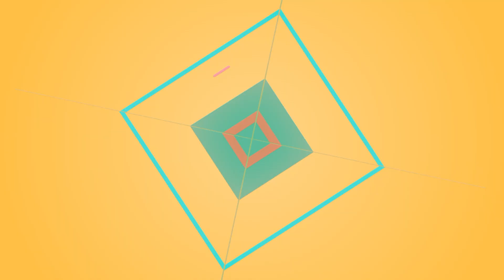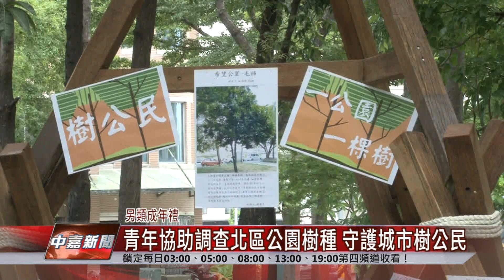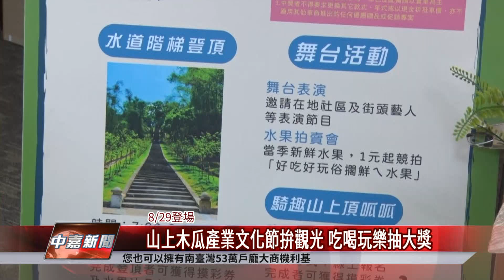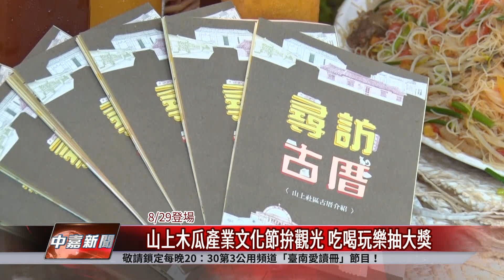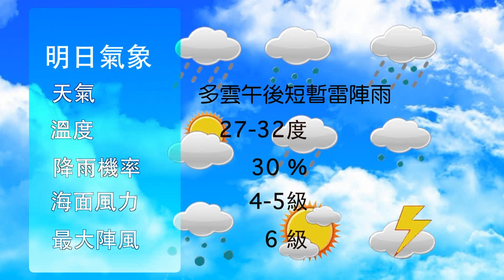台南 新聞｜中嘉臺南地方新聞 20200825